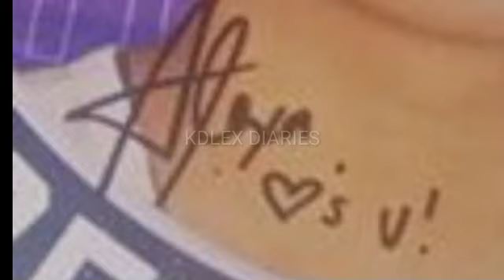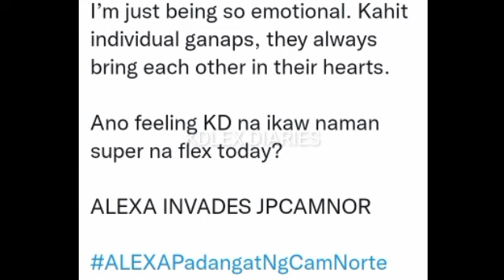ALEXA ILACAD SPOTTED NA NAG UPDATE KAY KD "MISS KA NA DAW OH" KAHIT INDIVIDUAL GANAP SINAMA PARIN!